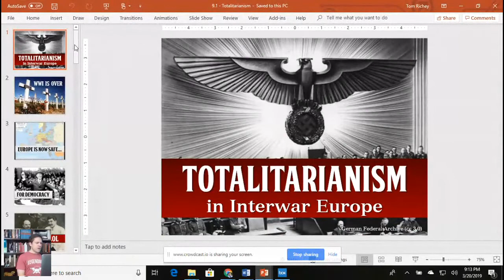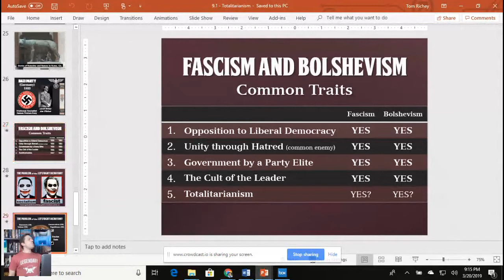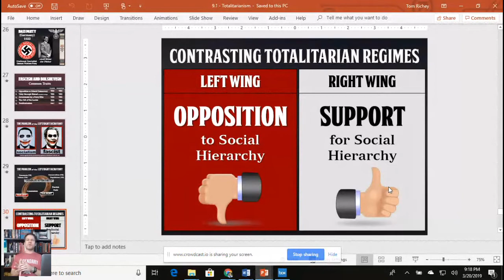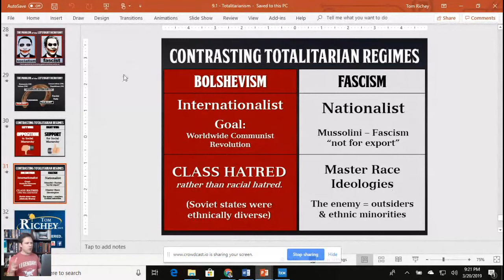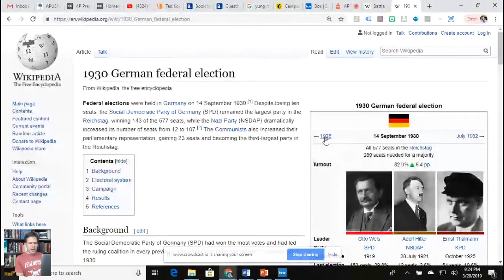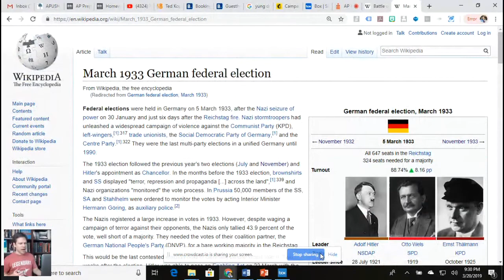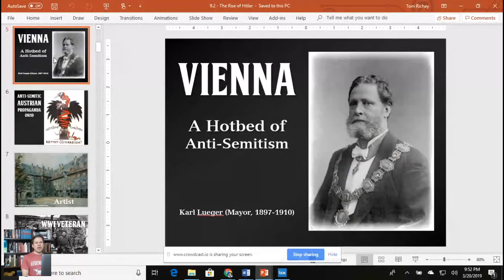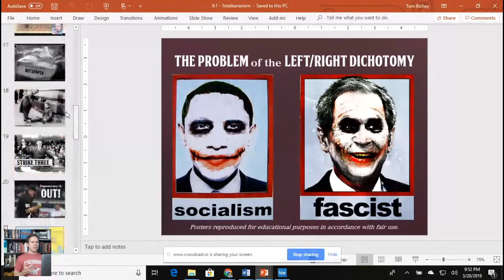AP Euro - Totalitarianism